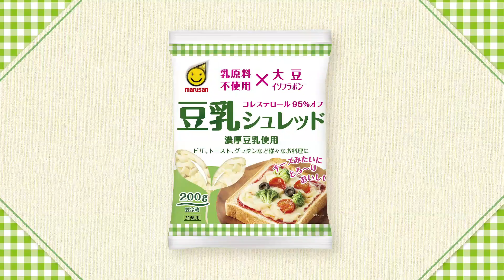伊原六花、透け感で大人っぽい雰囲気に…妄想世界に入り込む!? マルサンアイ新テレビCM「甘くないって新しい」編など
女優の伊原六花さん出演が出演するマルサンアイの新テレビCM「これ豆乳なの？」編、「甘くないって新しい」編、「おみその香りが生きている」編が公開された。5月1日から全国で放送。

　「これ豆乳なの？」編は、アツアツのグラタンとピザトーストをおいしそうに頬張る伊原さん。すると、突然マルサンアイのキャラクター、マルサン坊やが「チーズじゃないよ！　豆乳だよ！」と話しかける。伊原さんが食べたグラタンとピザトーストは、チーズではなく豆乳でできたチーズタイプ食品「豆乳シュレッド」と「豆乳スライス」で作ったもので、普通のチーズだと思い込んで食べていた伊原さんは驚きの表情を浮かべる……という内容。

　「甘くないって新しい」編は、伊原さんが“甘くない味”、“甘さ控えめ”の2種類の豆乳飲料を紹介。“甘くない味”の「豆乳飲料ちょっと贅沢なコーヒーキリマンジャロブレンド」を一口飲むとその大人な味わいに思わず、ジャズが流れる妄想の世界へ。一方、“甘さ控えめ”の「豆乳飲料ちょっと贅沢なレモンティシチリアレモン」を飲むとその爽やかな味わいに気分は一気にシチリアへ……という内容。

　「おみその香りが生きている」編は、さまざまな料理に使える「鮮度みそ」でおみそ汁を作りながら、伊原さんがひらめいたのは「みそバター卵かけごはん」。ワクワクした表情で食べてみると、いつもとは一味違うおいしさに、思わず「こくうまっ」と言葉がもれる……という内容。